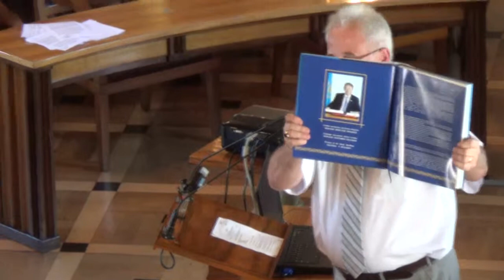40. Kierunki dla PMK w sprawie nawiązania współpracy między Krakowem a Ałmaty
Ustalenie kierunków działania dla Prezydenta Miasta Krakowa w sprawie nawiązania współpracy między Krakowem a Ałmaty
Projekt Grupy Radnych -- druk nr 1394 -- tryb jednego czytania -- referuje Józef Pilch.
Pozytywna opinia prawna -- radca prawny Piotr Łanoszka
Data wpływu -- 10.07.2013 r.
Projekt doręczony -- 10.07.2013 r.